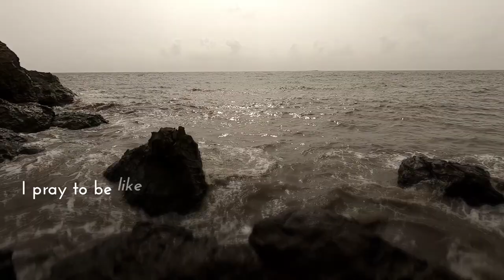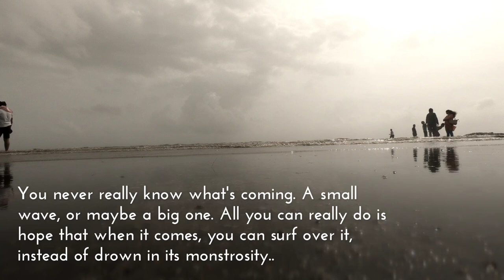Explore The Gorai....Pagoda....Gorai Beach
Gorai is a village in Dharavi Bhet, the North-western part of the island of Salsette near Mumbai, India. Gorai is accessed more usually by a ferry crossing the Manori Creek or otherwise by the overland route through Bhayander. Gorai is bordered by the villages of Manori and Uttan, Pali, Chowk, Dongri, Tarodi, Rai, Morva and Murdhe.